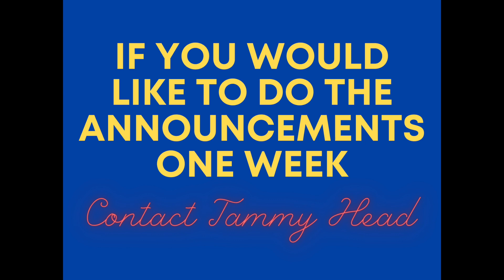Announcements Feb 26, 2023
Announcements for the week of February 26, 2023